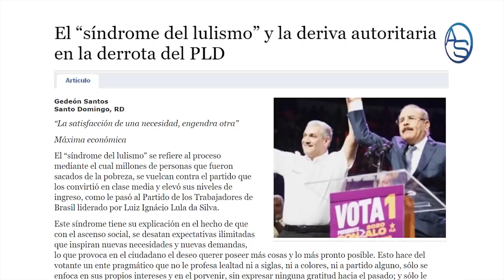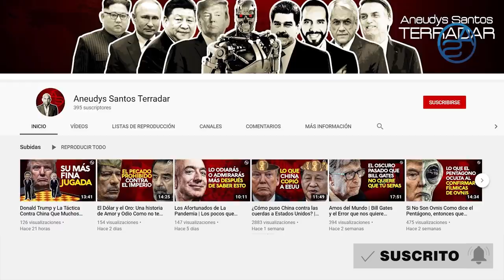¿Puede el PLD Salvarse de la Cárcel? | Ellos tienen una Jugada! ¿Se la Creerá Luis Abinader?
Circula en el ambiente una nueva versión de porque el PLD perdió el Poder y cuando la leemos de tan insólita que es, no dan más ganas que reírse con todas las muelas!

Hipólito Mejía lo vuelve a hacer, en esta ocasión visitó a su amigo Euclides Gutiérrez Félix en la Súperintendencia de Seguros, y esto está alarmando a mucha gente en el PRM , y alguien por ahí en el entorno de Luis Abinader, queriendo pescar en rio revuelto, ha sugerido que sancionen a Hipólito!

Y hablando del PLD, hay una jugada que nos estamos oliendo por ahí, de lo que podría ser para evadir tener que conocer los barrotes de las cárceles dominicanas!

1:23  El cuento que ahora nos quieren vender sobre la derrota del PLD de Danilo Medina!
2:07 Cogiendo a Lula Da Silva de preservativo para justificarse su debacle!
6:20  Hipólito Mejía y sus visitas sorpresas a sus amigos!
7:10 Lo que Hipólito Mejía está olvidando
7:44  Como el Congreso cambia el juego de la impunidad
10:13 el Político de República Dominicana que el PLD va a coger de Preservativo!!